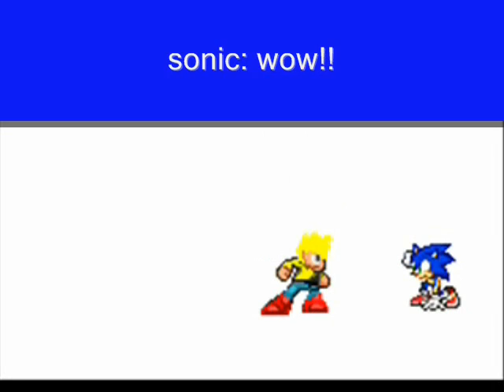Test Movie (VS sandbag)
Created with paint and movie maker.